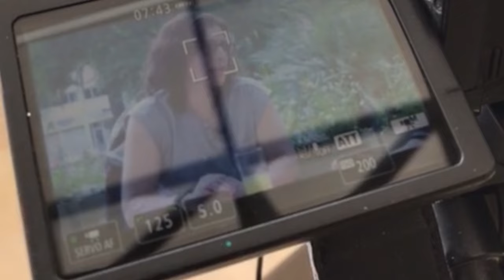Reel Los Panchos Entertainment 2024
🌟 En este video, les presentamos nuestro reel Si buscas un servicio de fotografía, producción audiovisual, producción y publicidad de primera calidad, ¡este es tu lugar! 📸🎬

En Los Panchos Entertainment, nos especializamos en capturar esos momentos especiales con nuestro servicio de fotografía, además ofrecemos una producción audiovisual impecable. No importa si necesitas producción para un evento, proyecto personal o comercial, ¡Lo hacemos todo! Y por supuesto, no olvidamos la publicidad, asegurándo que tu mensaje llegue a la audiencia adecuada. ¡No te lo pierdas!

¿Quieres saber más? ¡Dale play y descubre cómo Los Panchos Entertainment podemos transformar tus ideas en realidad! ¡Nos encantaría saber tu opinión!